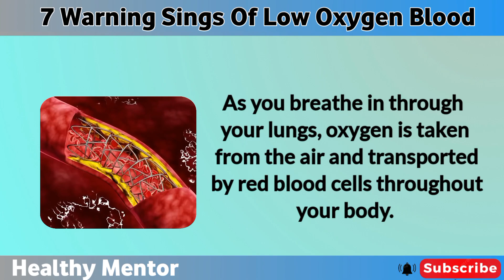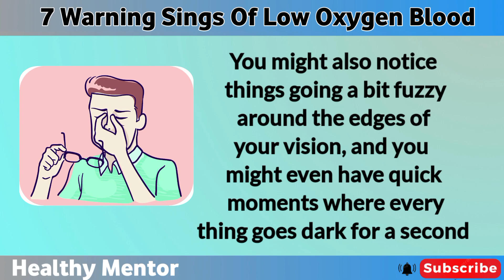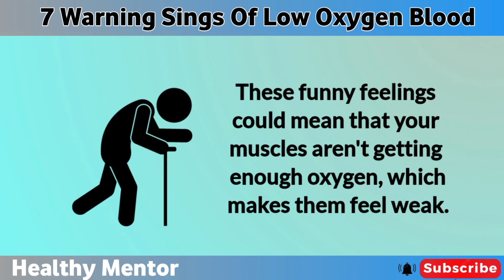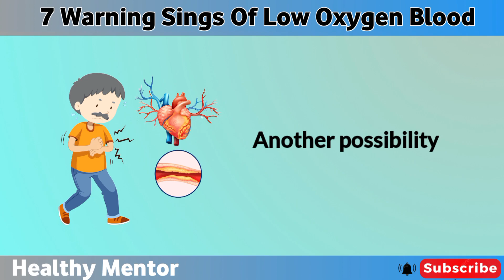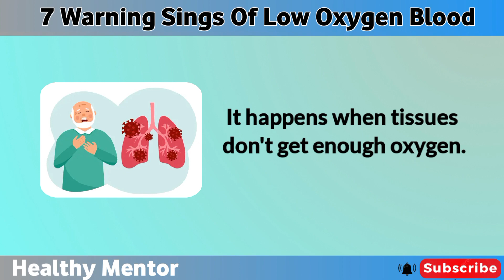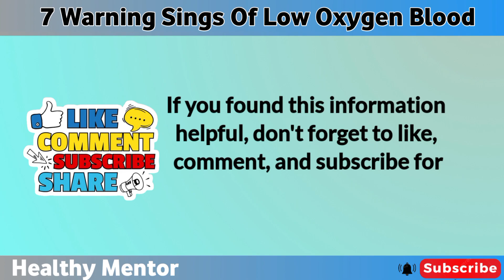WATCH NOW! These 7 Signs Are Warning Health Low Oxygen In Your Blood /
Learn about the critical signs indicating low blood oxygen levels in this educational video. Oxygen is vital for organs, tissues, and cells to produce energy, but various factors can lead to low oxygen levels. Conditions like emphysema, bronchitis, and smoking-related COPD can impact oxygen transport. Stress, high cortisol levels, and anxiety can trigger hyperventilation, disturbing oxygen-carbon dioxide balance. Excessive sugar intake and nutrient deficiencies contribute to low oxygen. Symptoms include dizziness, weakness, rapid heartbeat, muscle cramps, and chest pain. Nails' appearance, skin color changes, and confusion are also indicative. Consult a doctor if symptoms persist, and consider using an oximeter to monitor oxygen levels.